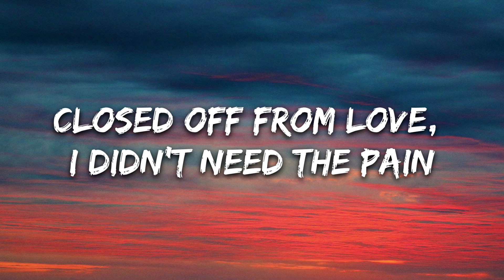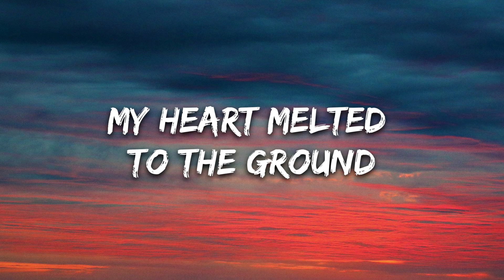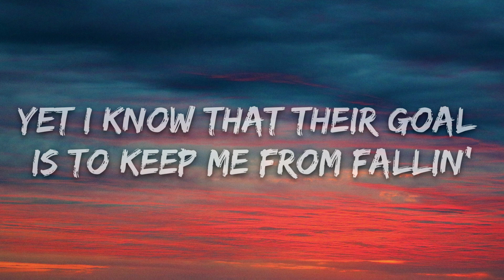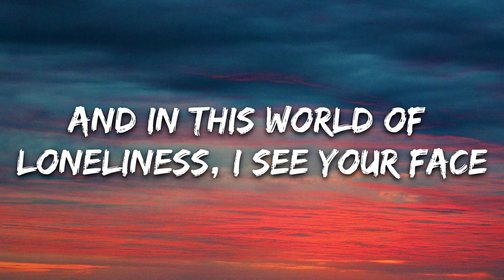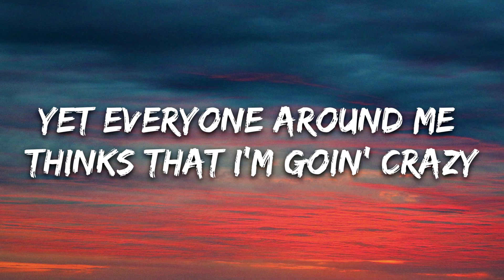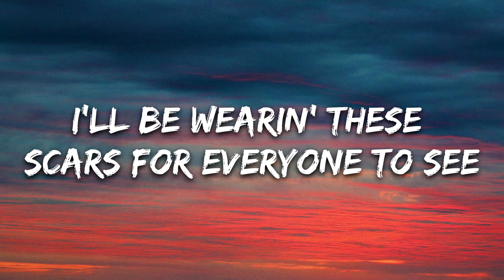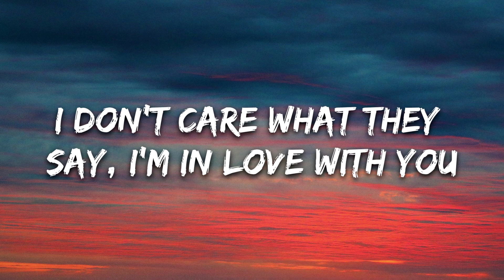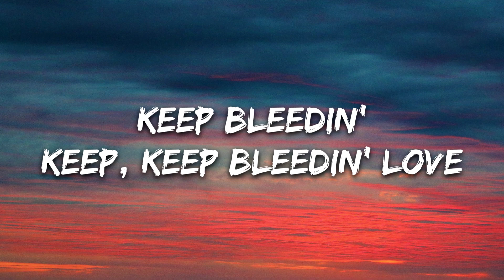Leona Lewis - Bleeding Love (Lyrics)(1080P_HD)